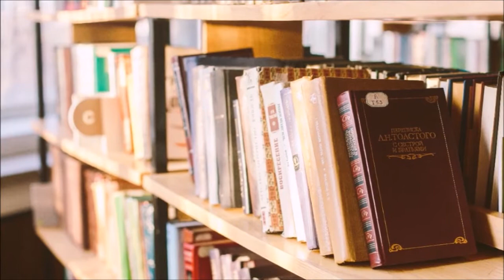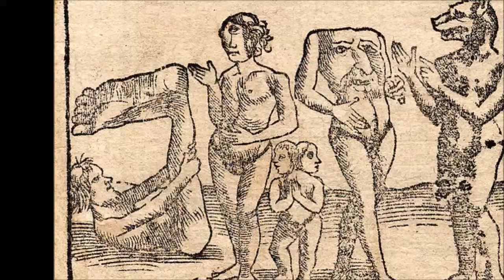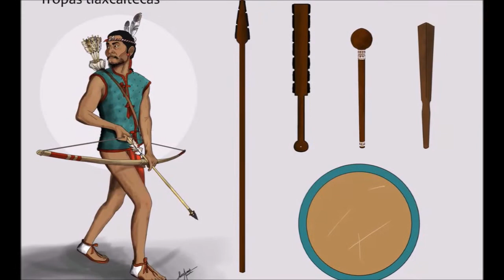4. La conquista del primer imperio americano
Tras el descubrimiento de nuevas tierras muy al oeste de Europa por Cristóbal Colón y su compañía, una serie de nuevas expediciones concluyeron que esta zona correspondía a un nuevo mundo, distinto del lejano oriente que se había supuesto al comienzo. Pasada la decepción de las expectativas iniciales, la Corona de España procedió a cambiar sus objetivos comerciales por otros de caracter colonial, abriendo la puerta a la imaginación y las ambiciones de cuanto hombre y mujer se atreviera a arriesgarlo todo en la dominación de este Nuevo Mundo.

Referencias utilizadas para este video:
- Pablo Hurtado, "El paraíso terrenal en América: La función política del mito del paraíso en la América colonial. Siglos XVI y XVII", Universidad Ricardo Palma, Editorial Universitaria, Perú, 2018.
- J. H. Parry, "Europa y la expansión del mundo (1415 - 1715)", Fondo de Cultura Económica, México, 1952.
- George Vaillant, "La civilización azteca", Fondo de Cultura Económica, México, 1965.

Historia de Chile es un canal de divulgación histórica, todas las imágenes, videos y audios utilizados solo tienen por finalidad promover la cultura y el conocimiento.